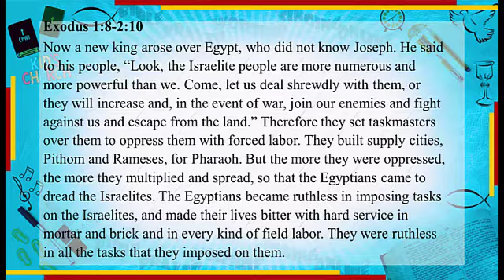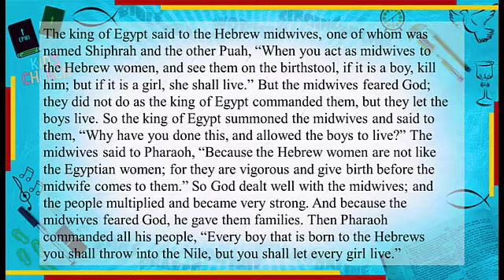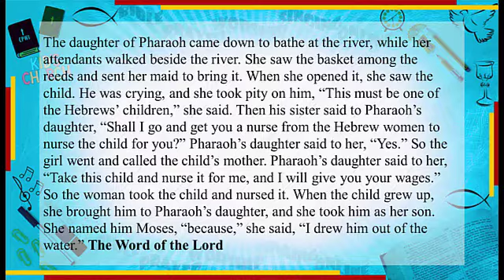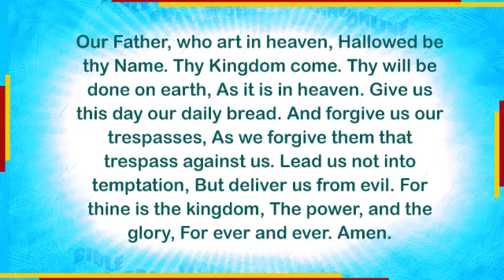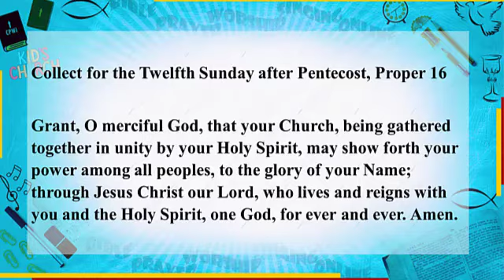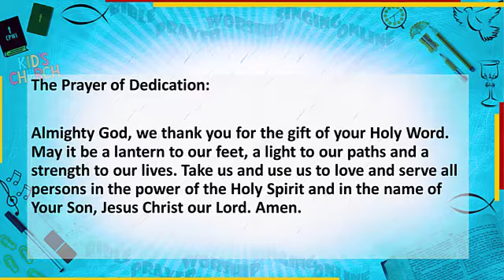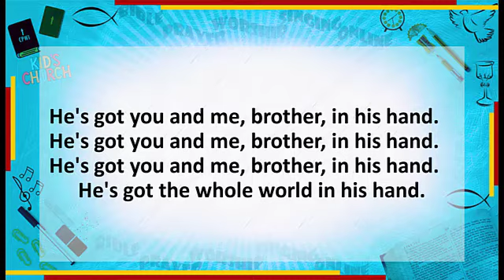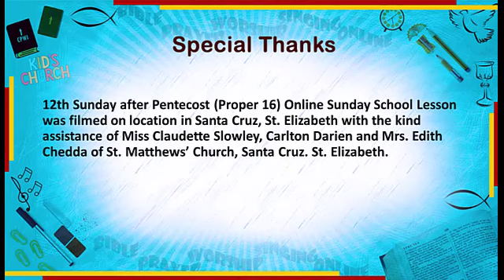Online Sunday School August 23 2020